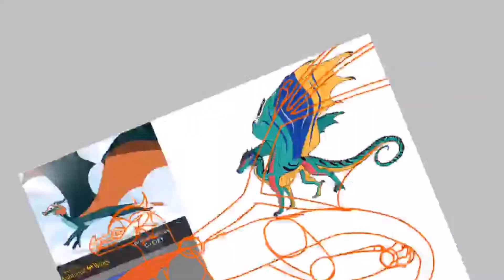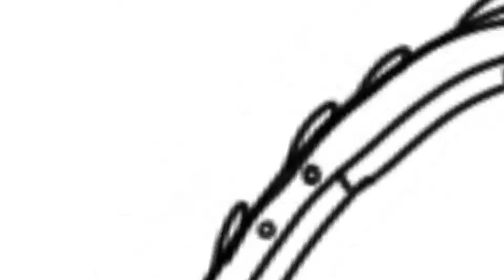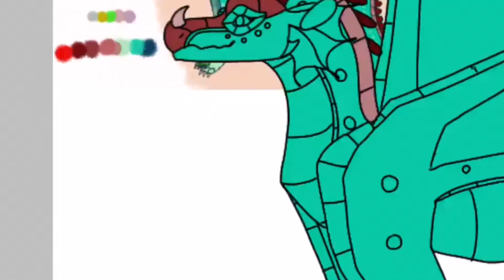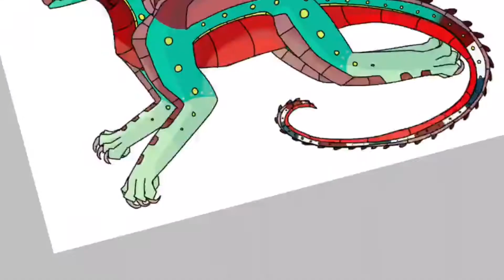Drawing my oc Quetzal (And trying to improve my style) And Announcement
Quetzal is my main oc, the art belongs to Bellasaurus and Biohazardia

Hi I’m Blueberrypawsome, I love to draw and animate and my dream is to one day be as good as bellasaurus or biohazardia.
I like wings of fire and warrior cats and I’m currently in 7th grade. Hope you enjoy watching this video :)